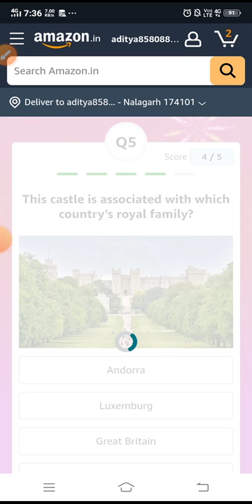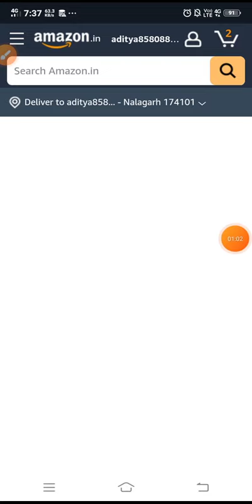12 April Amazon Funzone Points Quiz Answers | Amazon Quiz Today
Amazon Funzone Points Quiz Answers | Amazon Quiz Today  | Quiz Amazon Answers Today

amazon funzone jackpot quiz answers today